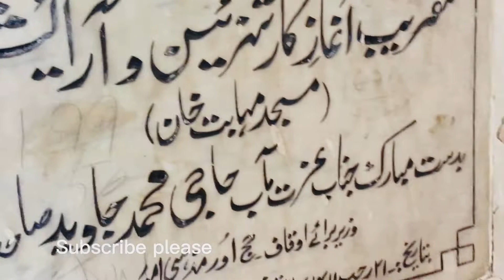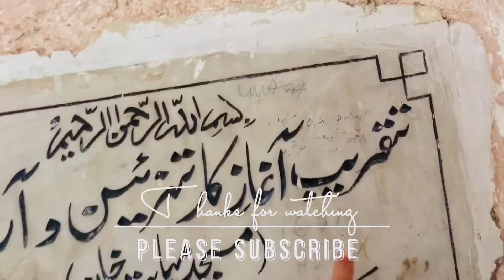Masjid Mahabat Khan | Mosque Peshawar | KPK | History Of Peshawar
AOA
Aj ki video Peshawar k ak mashoor or tariki masjid ki ha jo masjid mahabt khan mashor ha chalo aj is majid ko dakty han or is ki history par bat krty han or is ki views laty han toh chalo shoro hu jao pr agr video achi lagi toh please
shre
Masjid Mahabat Khan | Mosque | Peshawar | KPK
Masjid Mahabat Khan Peshawar// History
Explore Peshawar Episode Three: Mahabat Khan Mosque
Street Food in Peshawar - GOLDEN PULAO Mountain + Charsi Tikka Kabab + Pakistani Street Food Tour!